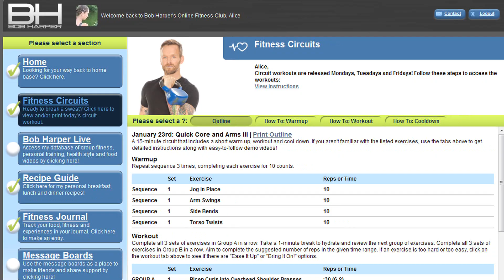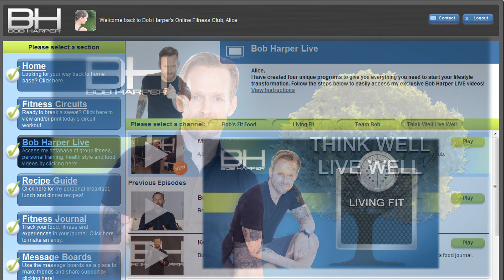Join BobHarper.com Today!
Bob Harper's NEW Online Fitness Club is now available across the world! It features exclusive, invigorating content designed to shape healthier lifestyles and fitter physiques. The site includes new daily videos of Harper leading workouts, kitchen demonstrations with recipes and other healthy lifestyle tips along with progressive circuit workouts, a fitness journal, a community section and a database of Bob's personal recipes (with vegan and vegetarian options).